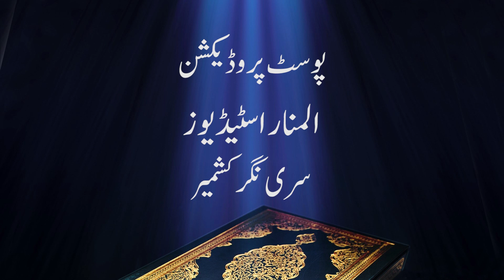تفسير القرآن الكريم ( کشمیری) ، درس :۷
سورة البقرة آيات : ۱۷ - ٢٠

انجینئر غازی نذیر
(کشمیر)